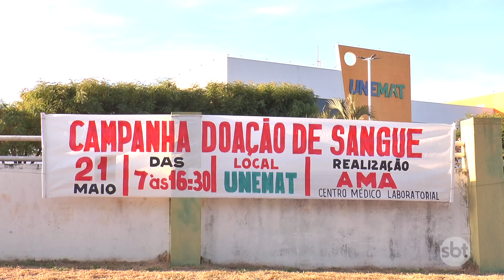HEMOCENTRO REALIZA CAMPANHA DE DOAÇÃO DE SANGUE EM NOVA MUTUM PARA REPOR ESTOQUE QUE ESTÁ EM ESTADO